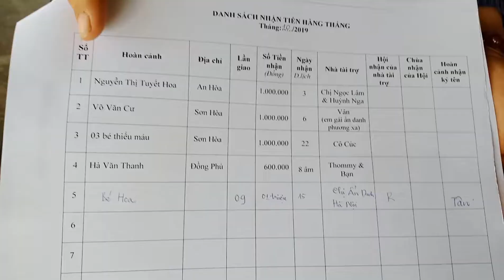TÀI TRỢ HÀNG THÁNG 199: BÉ CAO THỊ XUÂN HOA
1. Money delivery time: October 15th 2019.

2. Case: Baby. Cao Thi Xuan Hoa, 09 years old. Hydrocephalus disease.

3. Address: Hai Rieng town, Song Hinh district, Phu Yen province, Viet Nam.

5. Total: VND 1 million.

LẦN 09

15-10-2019, Hội Hoa Đức và Chùa Đồng Phú đã giao số tiền lần 09 là 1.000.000 VNĐ của Chị Ẩn Danh ở Hà Nội tài trợ cho Gia đình Bé Hoa bị Não Úng Thủy ở Khu Phố 08, thị trấn Hai Riêng, huyện Sông Hinh, tỉnh Phú Yên. Trong đó:

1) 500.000 VNĐ: Lo tã & cháo cho Bé Hoa.

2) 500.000 VNĐ: Lo việc học của Bé Minh và Bé Lộc.

* Dạ, là hoản cảnh này ạ!

Thay mặt Gia đình Bé Hoa, Hội Hoa Đức và Chùa Đồng Phú xin chân thành tri ân và cảm niệm ân đức của Chị thật nhiều và thật nhiều! Kính chúc Chị cùng Gia đình luôn luôn dồi dào sức khỏe, thân tâm thường lạc, vạn sự an khang và cát tường như ý nhé!

Nguyện hồi hướng công đức lành về cho Chị, cho Gia đình của Chị và cho vạn vật...vạn loài...

HỘI HOA ĐỨC

1. Facebook Tiếng Việt

2. Fecebook Tiếng Anh

3. Kênh Youtube